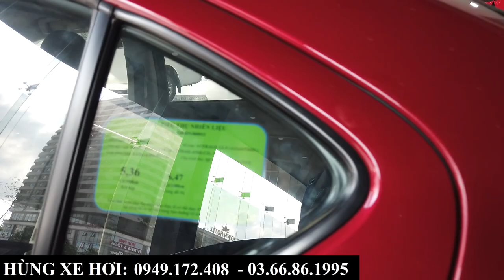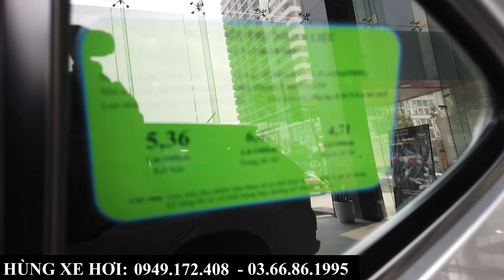Giá xe Mitsubishi Attrage 2022 | Khuyến mại, tổng lăn bánh, trả góp tại Bắc Ninh, Bắc Giang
+ Hotline Tư Vấn: 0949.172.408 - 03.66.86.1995